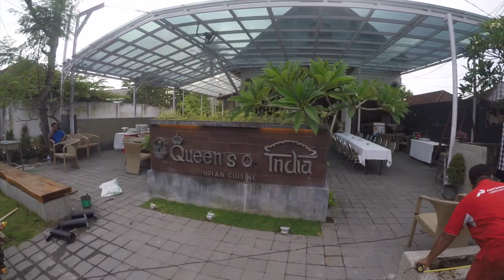Bali Indonesia Conrad 2016 mars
This video is about Bali Indonesia Conrad 2016 mars - Ari Jósepsson